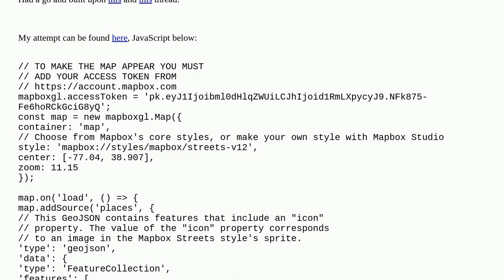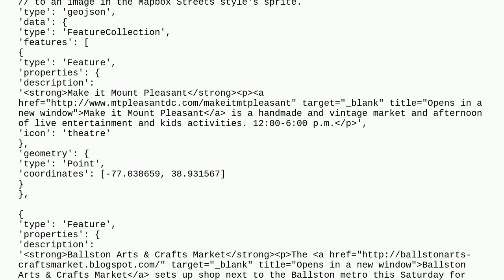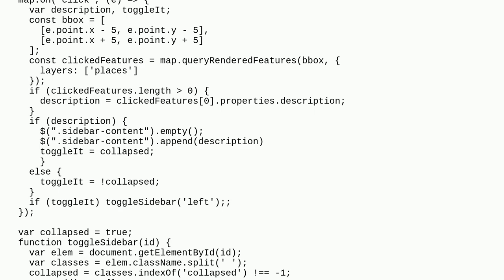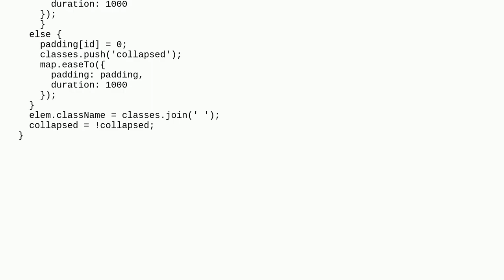Gis: Collapsible sidebar instead of popup message in Mapbox?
Collapsible sidebar instead of popup message in Mapbox?

A special thanks goes out to the community

  mapbox mapbox-gl-js